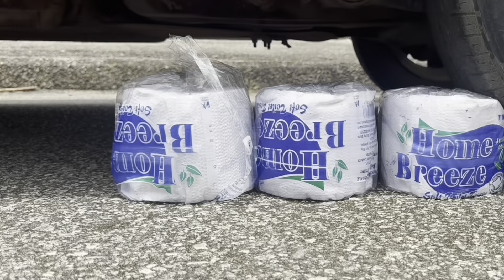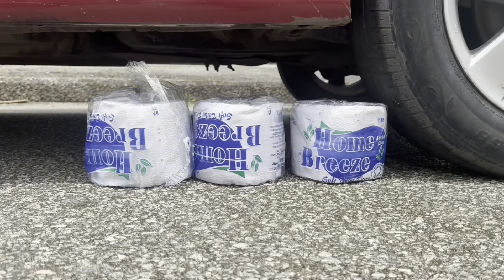Crushing crunchy and soft things